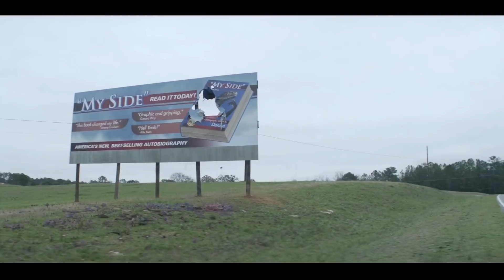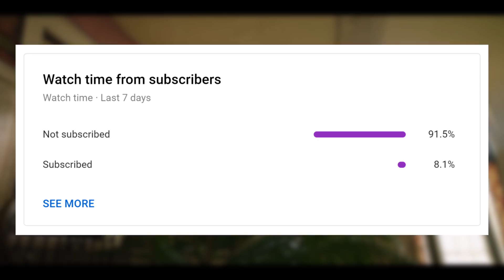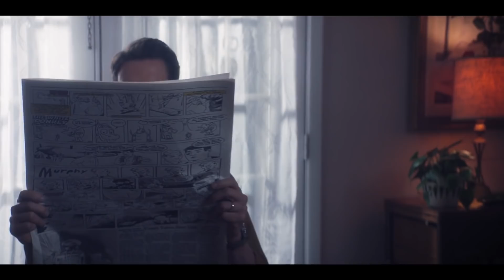The Ultimate Doom Patrol Season 1 Recap In 15 Minutes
I am twitter @ MichaelJaeYT